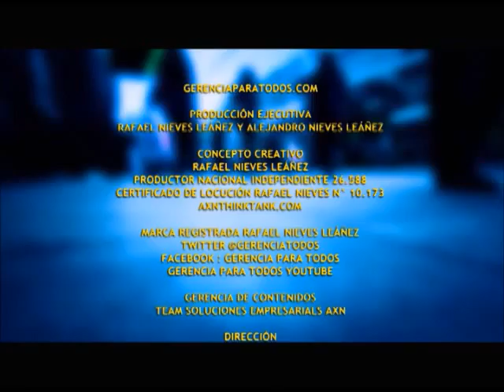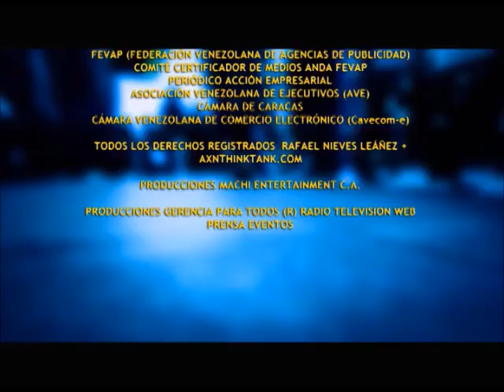GERENCIAPARATODOS COM RAFAEL NIEVES ENTREVISTA MARIANA FLEURY GERENCIA Y SALUD 1